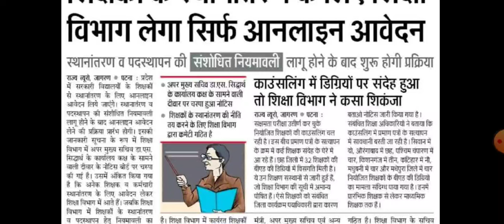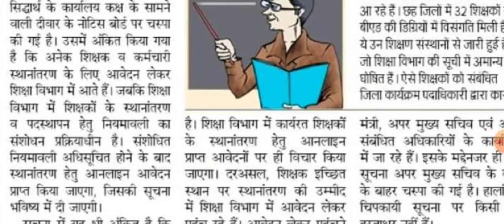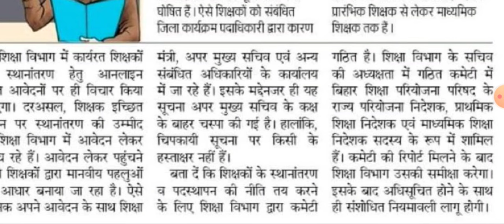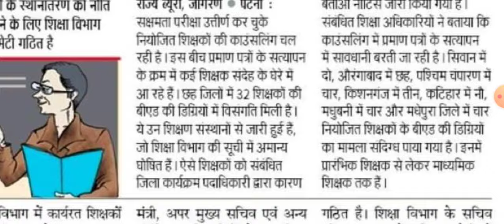Good News 🗞️ शिक्षकों के स्थानांतरण कोलिए जाएंगे ऑनलाइन आवेदन 🔥। Bihar Education Department